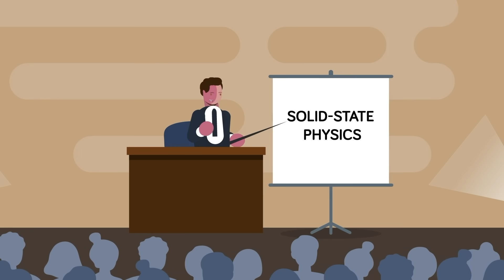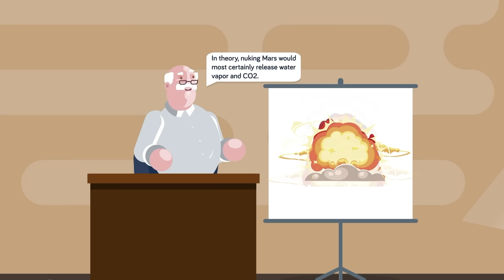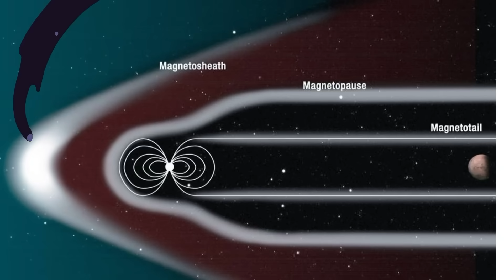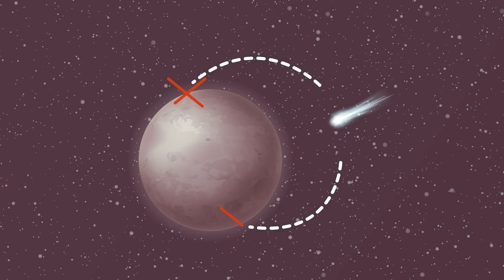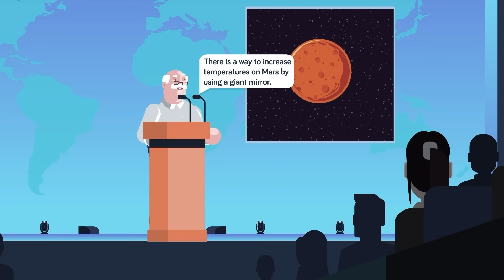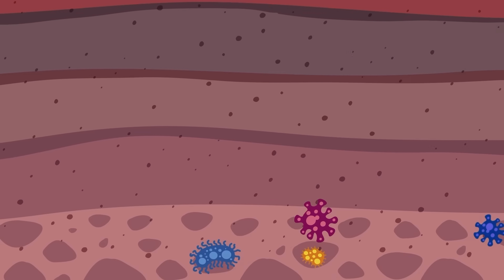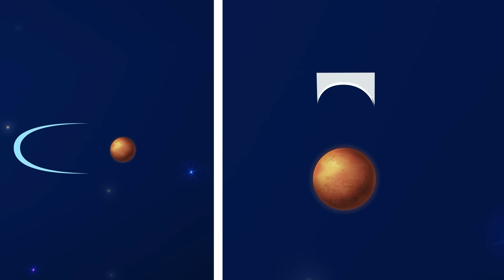Why Scientists Think Elon Musk's Mars Idea is Terrible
Tesla and SpaceX founder, Elon Musk, seems to think he has all the answers for the future survival of humanity, and his bright idea involves nuking Mars. Check out today's insane new video to learn why this isn't such a smart plan after all.